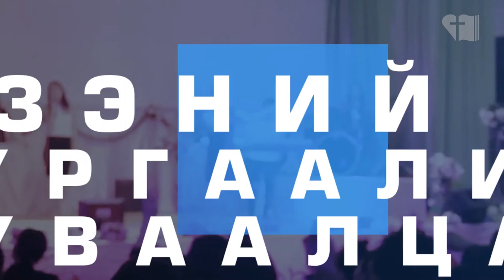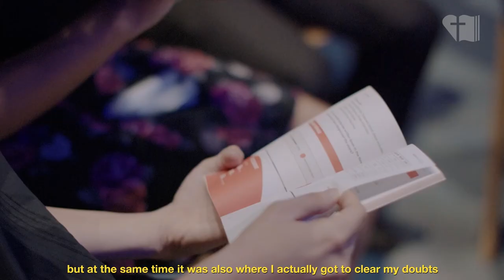2017 10 08-ны мэдээ